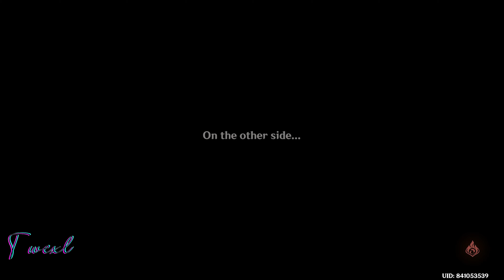C1 Arlecchino Mono Pyro & C0 Hydro Navia | Spiral Abyss 5.1 Floor 12 | Genshin Impact 5.1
Who says you need reaction to deal alot more dmg :D yes ik nobody says that.

⌛Timestamps⌛
00:00 - Intro
00:09 - Floor 12 Chamber 1 First Half
01:04 - Floor 12 Chamber 1 Second Half
03:25 - Floor 12 Chamber 2 First Half
04:04 - Floor 12 Chamber 2 Second Half
05:39 - Floor 12 Chamber 3 First Half
06:15 - Floor 12 Chamber 3 Second Half
07:55 - Character Equipments and Stats
Ask anything in the comments and i will be sure to answer them!
Like and Subscrible if you enjoy and hopefully it helps :)